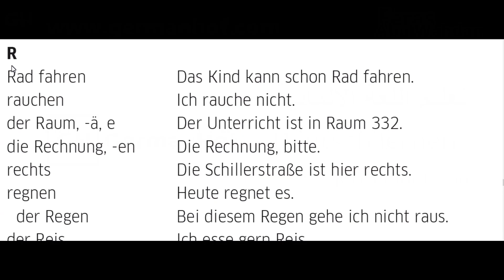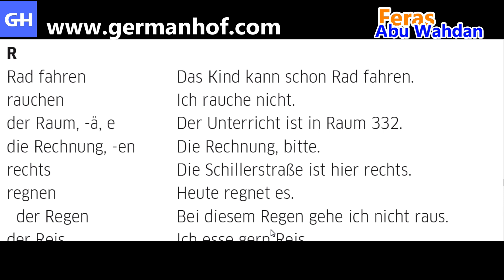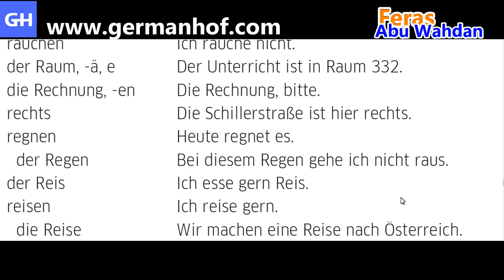(44) Wortschatz A1 جميع الكلمات المطلوبة في مستوى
Deutsch lernen mit Feras Abu Wahdan  تعلم اللغة الألمانية مع فراس ابو وهدان
GermanHof

Deutsch lernen mit Feras Abu Wahdan تعلم اللغة الالمانية مع فراس